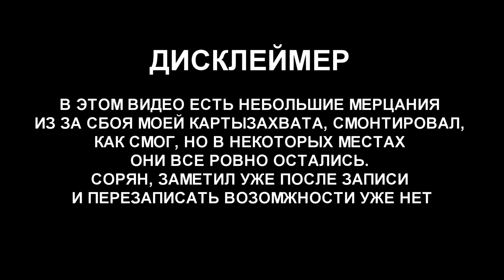FIFA 21 КАРЬЕРА ЗА МАНЧЕСТЕР ЮНАЙТЕД |#25| - НОВЫЙ ВЫЗОВ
FIFA 21 КАРЬЕРА ЗА МАНЧЕСТЕР ЮНАЙТЕД Прохождение (walkthrough) на Русском языке на PS4 (Fifa 21 career mode)

00:00 | Начало
01:41 | Матч против Челси
05:17 | Матч против Бельгия
08:38 | Матч против Ливерпуль